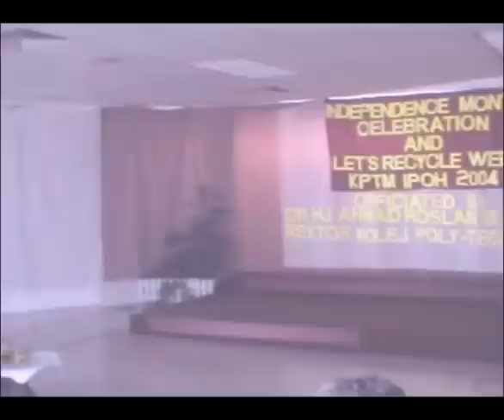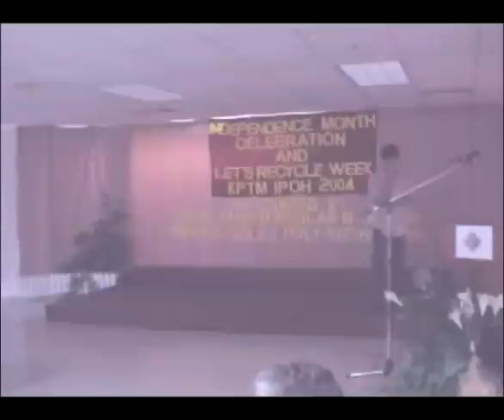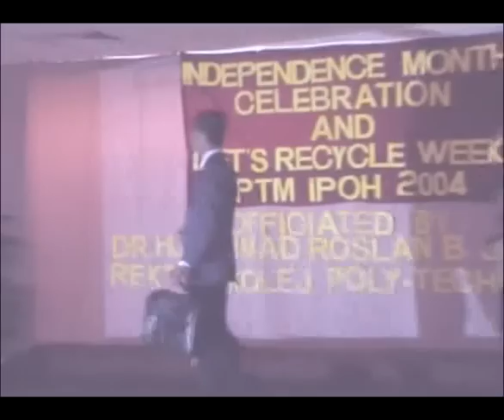Kenangan AIM / KPTM Ipoh Jun 2002 - 2005 Part 3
Sempena mingu kemerdekaan dan kitar semula AIM / KPTM Ipoh